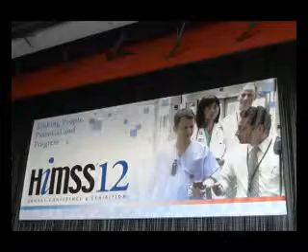HIMSS12_Reiff.wmv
Interview mit/with Kurt Reiff, syngo Americas, Siemens Healthcare, aus Anlass / at HIMSS 12: Michael Reiter, Antares Computer Verlag / Krankenhaus-IT Journal